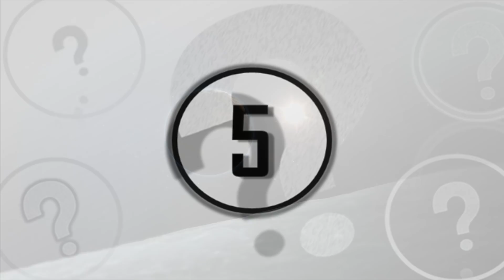5 Mind Blowing NASA Discoveries Made In 2019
5 mind blowing NASA discoveries made in 2019. We take a look at these 5 mind blowing NASA discoveries made in 2019.

The National Aeronautics and Space Administration has been at the center of a number of public discoveries.

So today, here at unexplained mysteries, we will be highlighting the incredible breakthroughs of the National Aeronautics and Space Administration to help show the overwhelming support the agency has provided for the fields of science and technology.